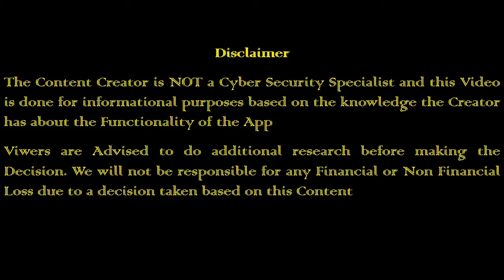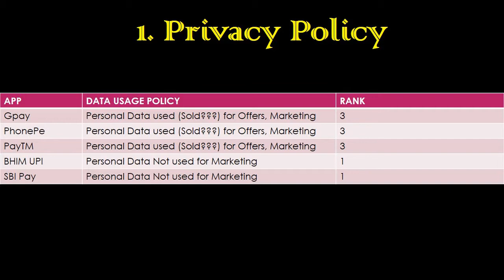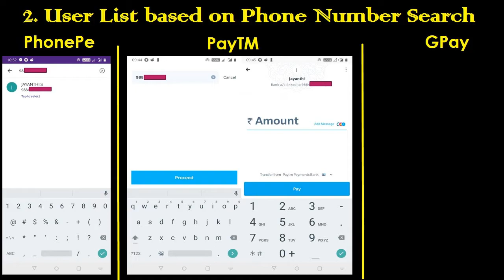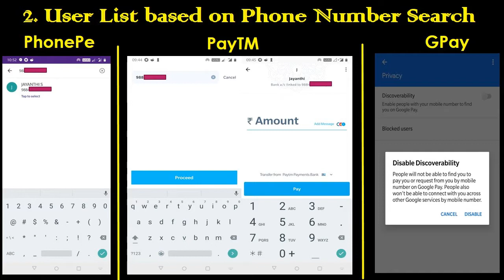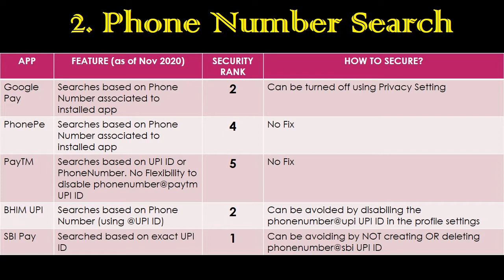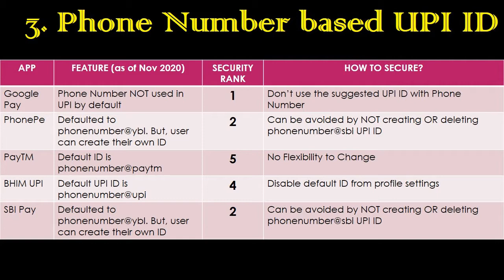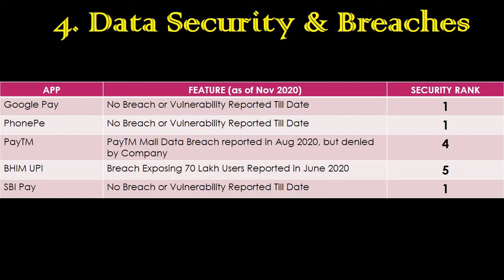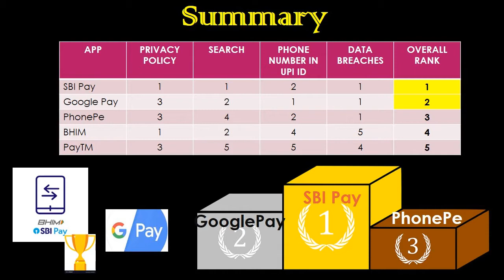Mobile Wallets | Part 4 Safest UPI App – Gpay v/s PhonePe v/s PayTM v/s SBI Pay | 77 Paisa | Tamil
Mobile Wallets | Part 4 – Safest UPI App – Gpay v/s PhonePe v/s PayTM v/s SBI Pay | 77 Paisa Knowledge Series | Tamil
77 Paisa Knowledge Series 1 – Mobile Wallets / Payments
(Prepaid Mobile Wallet - UPI Apps - Modern Mobile Wallet Apps with Contactless Card Payments & Bharat QR)
77 Paisa is launching a new Initiative Called “Knowledge Series” in which we take an Important Finance Topic and explain the details of it through a series of 4 or 5 videos. We are starting the “Knowledge Series” with Mobile Payments / Mobile Wallets.
In this Part 4, we will discuss about Privacy and Data Security related to UPI Apps. We are comparing 5 popular apps (Google Pay, PhonePe, PayTM, BHIM & SBI Pay) using 4 safety parameters based on Data Privacy and Data Security. We conclude that SBI pay is the safest UPI App due to the following reasons: Best Privacy Policy, Protecting your Phone Number being exposed to Strangers and Data Protection.
SBI Pay app also forces you to set and enter a 6 Digit PIN which adds to additional security.
Also, This video also talks about the most important privacy settings of Google Pay All – The “Discoverability” feature that must be turned on from the privacy settings in order to keep your mobile number protected,
Google Pay v/s PhonePe v/s PayTM, BHIM SBI Pay, UPI ID, Virtual Payment Address, Safest Mobile Wallet, Safest UPI App, GPay v/s PhonePe v/s PayTM, Which is the safest UPI App?, Which is the best UPI App? Amazon Pay, apay, GPay v/s Apay, Google Pay v/s Amazon Pay